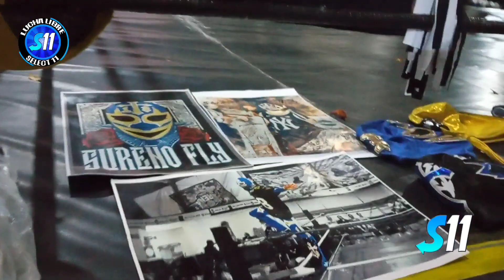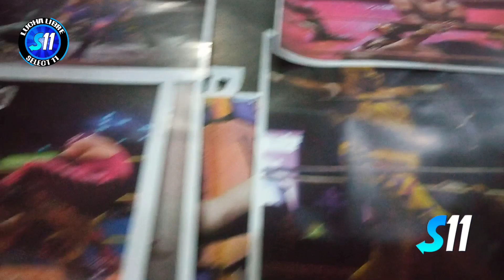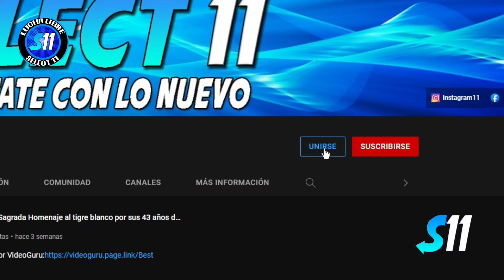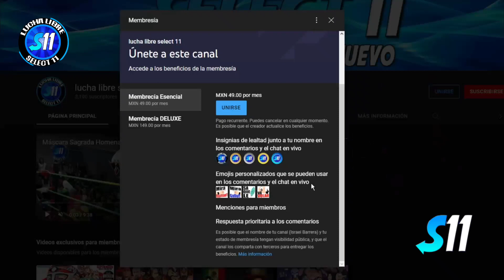NGLL Pre-Show Desde La Arená Roberto Paz